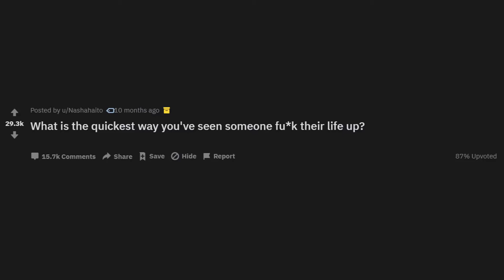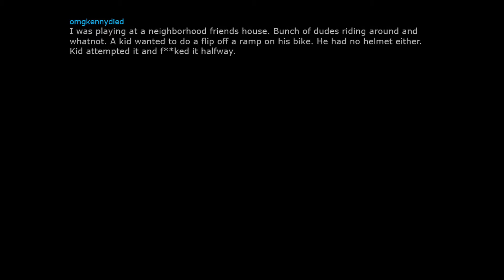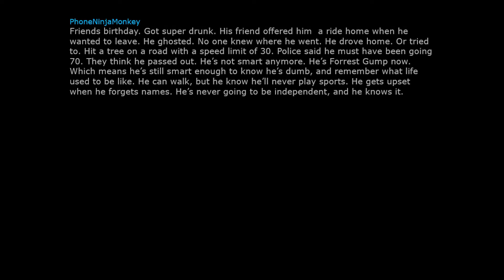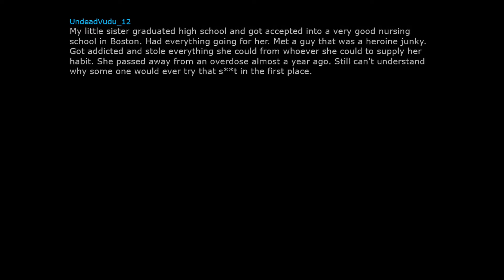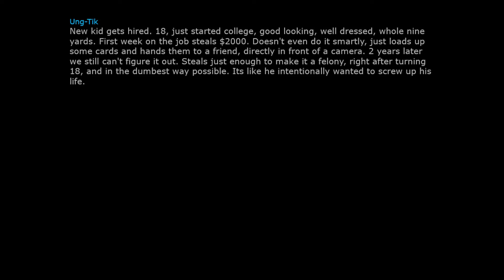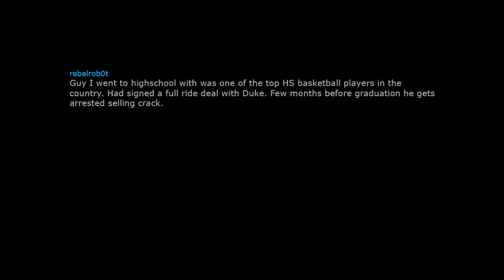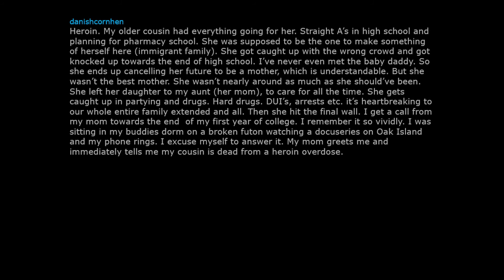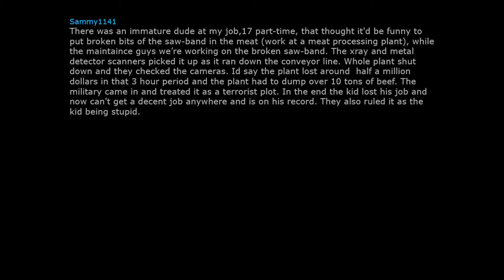What is the quickest way you've seen someone mess up their life?